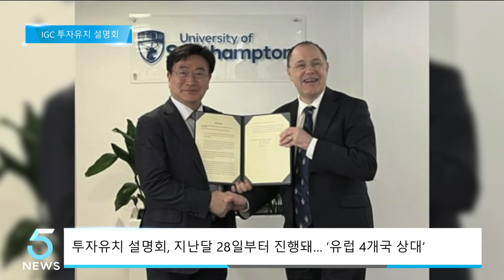인천글로벌캠퍼스, 투자 유치 설명회 진행